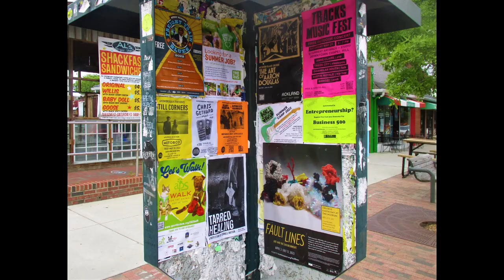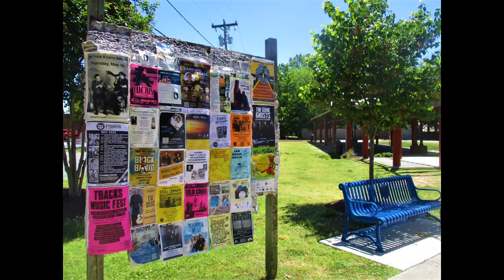Information Carousel IDN050922